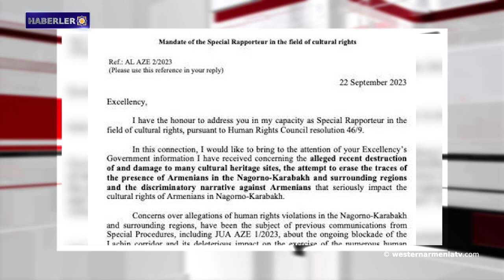Artsakh'taki etnik temizlikten Aliyev rejimini sorumlu tutması çağrısında bulundu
1- Batı Ermenistan Devlet Başkanı Armenak Abrahamyan'ın taziye konuşması
2- Batı Ermenistan'ın Evlatları: Alexander Harutyunyan
3- Batı Ermenistan Ermenileri sorunu üzerine
4- ABD Senatosunun dış ilişkiler komitesi başkanı, Blinken'e Artsakh'taki etnik temizlikten Aliyev rejimini sorumlu tutması çağrısında bulundu
5- Rusya Federasyonu Dışişleri Bakanlığı, Doğu Ermenistan'ın Kollektif Güvenlik Anlaşması Örgütü Asamblesine katılmamasının hava savunma sistemine ilişkin kararı etkilemeyeceğini belirtti
6- Bakü askerinin cezası artırıldı. ömür boyu hapis cezasına çarptırıldı
7- BM kültürel haklar özel raportörünün Artsakh'taki önemli kültürel ve dini yerlerin durumuna ilişkin Bakü'ye yönelik mesajı
8- Artsakh Anıtları. Doğu Ermenistan Tarih Müzesi'nde sergi